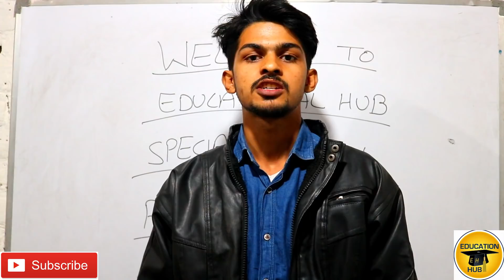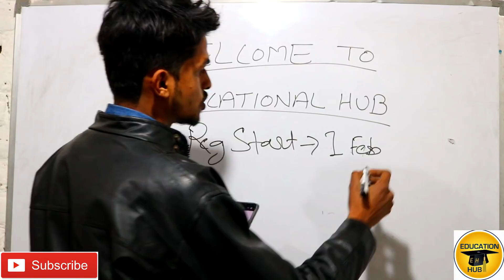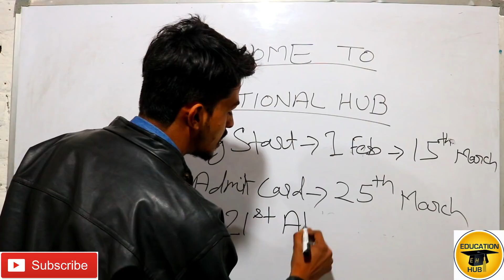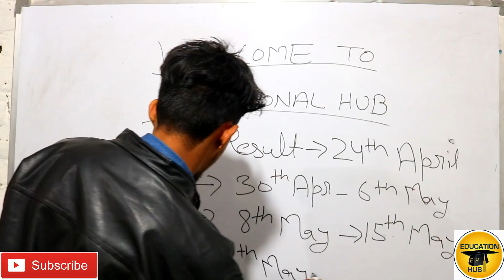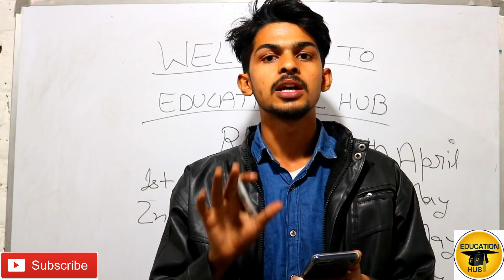Special Education Courses Admission 2019 | AIOAT Exam 2019 | Watch & Share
Hey Guyz
Welcome to Educational Hub

आप सभी AIOAT Exam देने जा रहे हैं।
आपके लिए Study Material तैयार हैं।

अभी Study Material लेने के लिए 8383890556 पर What's app Msg करें।

Study Material में
General English
Reasoning
Numerical
General Awareness
सभी Portion हैं।